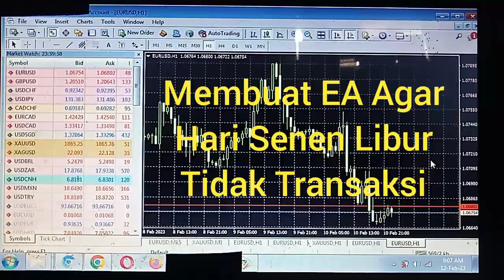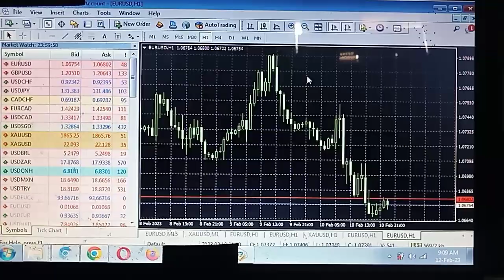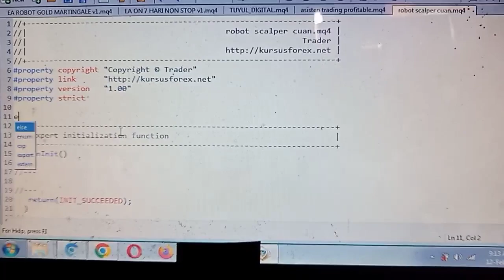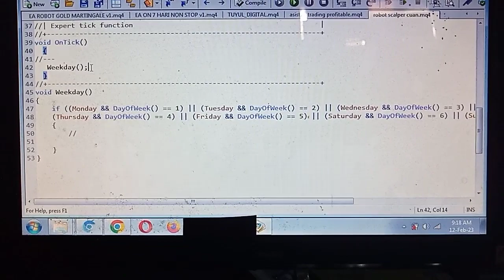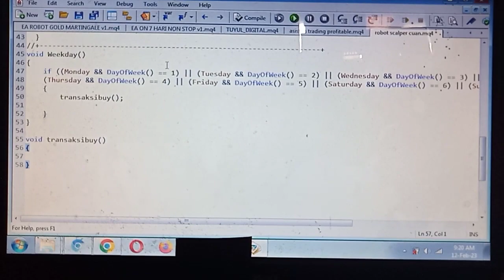Tutorial Membuat Robot EA Senen Libur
Tutorial membuat robot EA Senen libur adalah panduan belajar caranya membuat expert advisor supaya pada Senen EA tidak melakukan transaksi.
Ada pertanyaan? tulis di comment ...